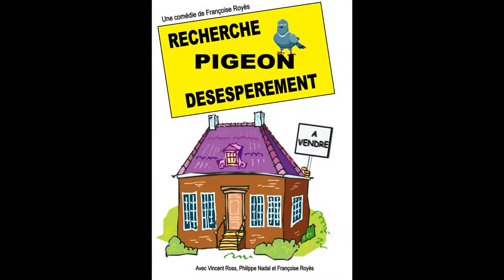Recherche pigeon desesperement - Laurette theatre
Victor Malpin directeur d'une agence immobilière a quatre jours pour vendre la proprièté de Carlota Divichi veuve d'un grand ponte italien...